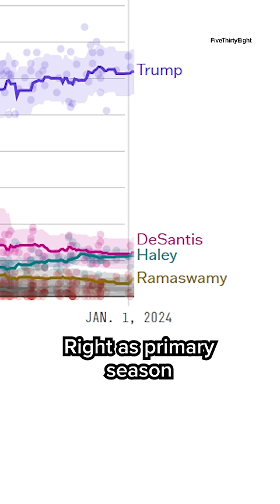Is Vivek Ramaswamy, in true millennial fashion, quiet quitting his campaign?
With Vivek Ramaswamy falling in the polls, and taking his political ads off the air, MSNBC's Ja'han Jones argues that he may be